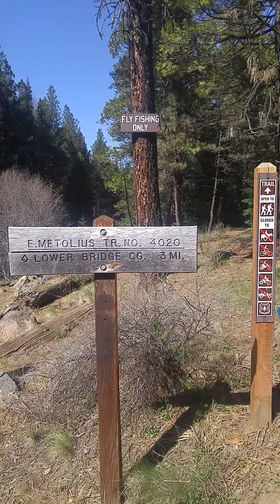METOLIUS RIVER, SISTERS OREGON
METOLIUS RIVER